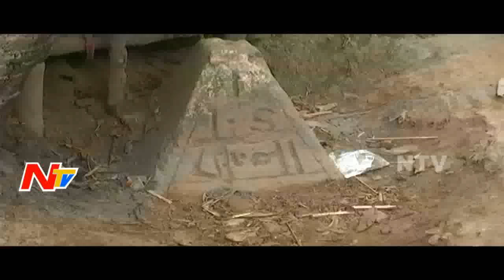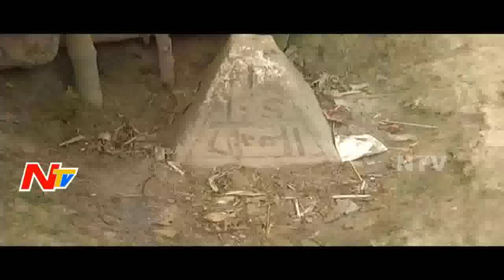Border Security Force Exclusive Report || Ind-Ban Border || NTV